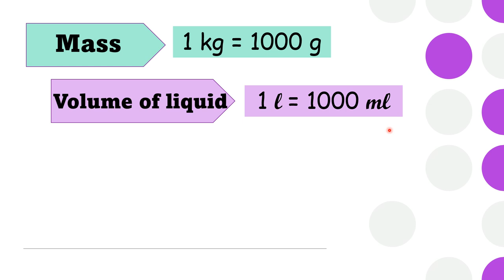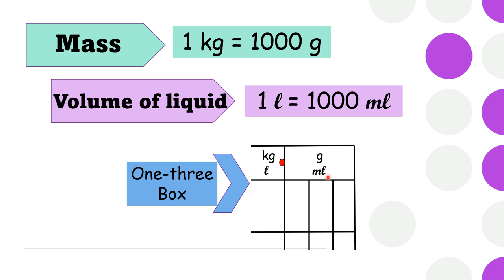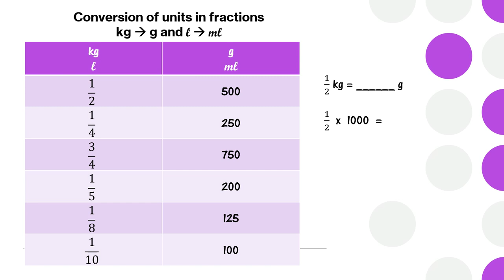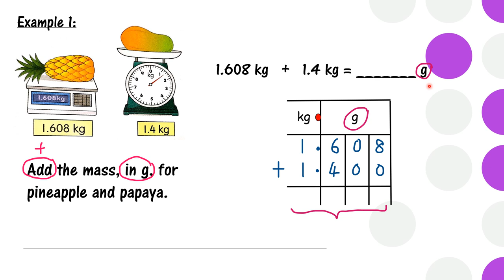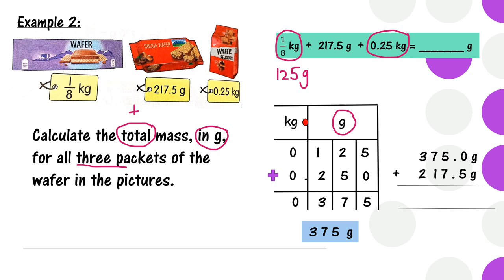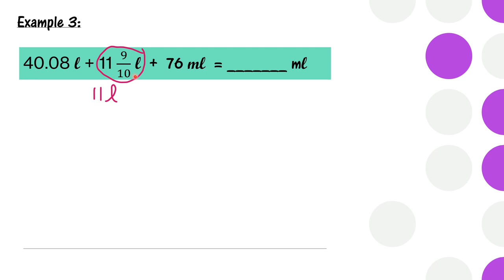Mathematics Year 5 - Addition of units of : mass and volume of liquid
How to add the units of mass and volume of liquid involving conversion of units by using One-three Box.